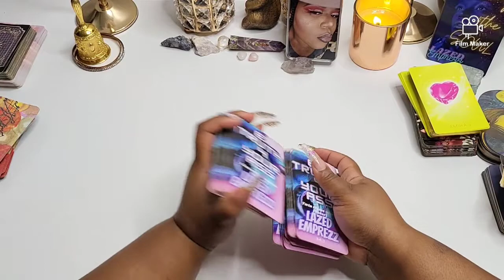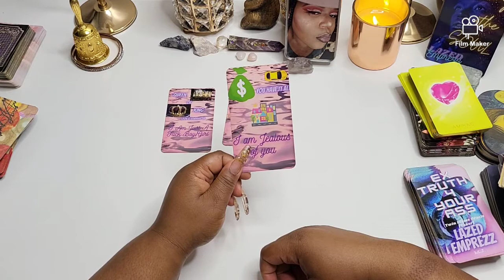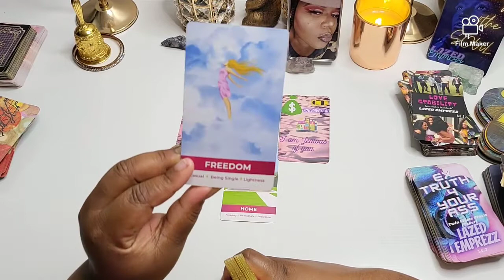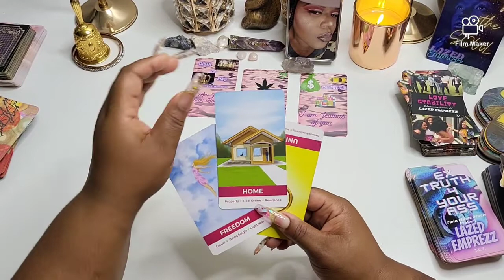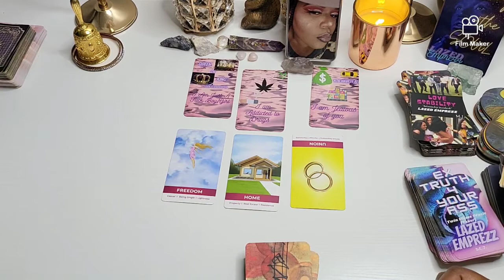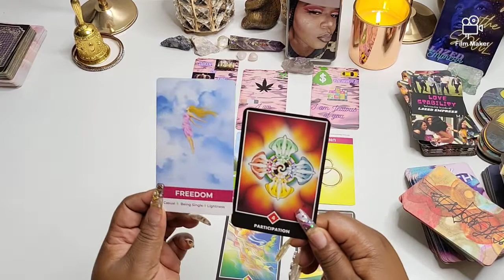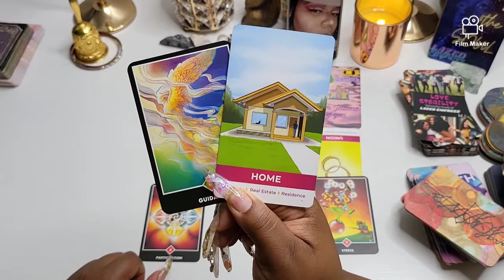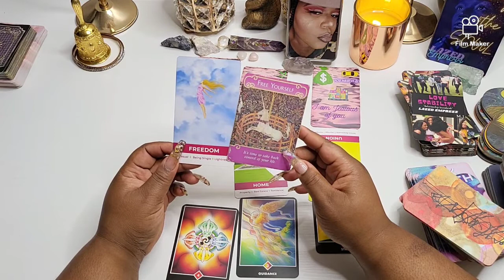Cancer(Sept2022) EX Misses U But a New Life Awaits💜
Who is this Soulmate in Love? What Are Their intentions? What do They want from this Union?

For personal readings ⬇️⬇️⬇️
155mins $40
30mins $50

My Decks
♡EX Truth 4 Your Ass!
♡Healing 4 the Soul!

angle answers
muse tarot
 Gypsy Oracle